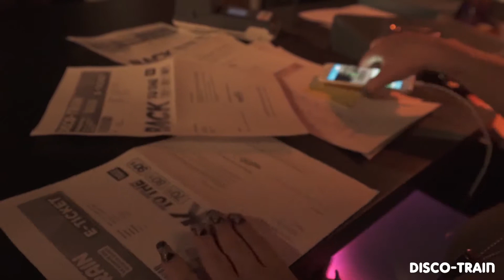2016-07-02 Disco Train - Rotterdam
Disco-Train @ Skate Fever - Rotterdam 2-7-2016